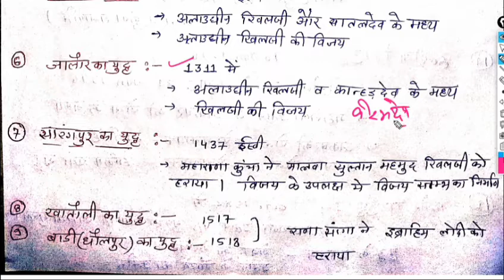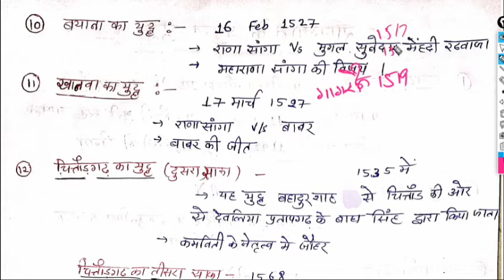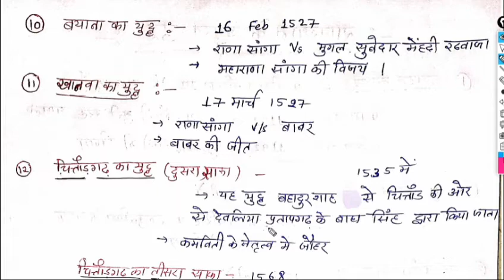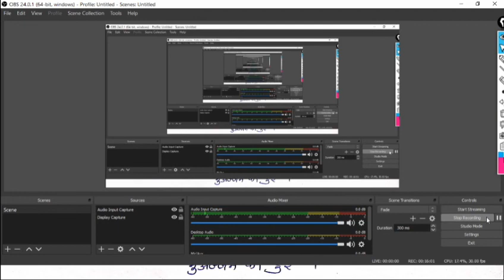राजस्थान के प्रमुख युद्ध । rajasthan ke pramukh yudh । राजस्थान इतिहास के सभी प्रमुख युद्ध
PTI , CET 2022✔️राजस्थान के प्रमुख युद्ध !! rajsthan itihas || Rajasthan History Rajasthan ke pramukh yudh ! 1 प्रश्न पक्का🔥

राजस्थान इतिहास के प्रमुखः युद्ध

Is video me humne rajasthan itihas ke sabhi important yudh ke bare me dekha he,
jo question bstc, ptet ya rajasthan ke sabhi exam me puche jate he.. Jese👇
Haldi ghati ka yudh
Khanva ka yudh
khatoli ka yudh
Panipat ka yudh
Tunga ka yudh
Tarain ka yudh
Giri sumel ka yudh
chittorgarh ka yudh
Ranathnbhaur ka yudh
Sivana ka yudh
Jalore ka yudh etc

bstc 2022 rajasthan itihas pramukh yudh

bstc rajasthan history yudh
bstc 2022 rajasthan history major war
batch 2022 rajasthan gk
bstc 2022 online class
bstc 2022 rajasthan ka itihas
bstc 2022 pramukh yudh
bstc 2022 total form
bstc exam date
bstc 2022 raj gk

rajasthan history by crack exam online

rajasthan history major war

rajasthan itihas ke pramukh yudh
bstc 2022 itihas ke pramukh yudh

patwari rajasthan history

constable rajasthan ke yudh

rajasthan high court chaprasi

rajasthan_itihas_ke yudh

rajasthan history war

patwari most important rajasthan ke pramukh yudh

rpsc gk rajasthan ke pramukh yudh

rssb gk rajasthan ke pramukh yudh

bstc gk rajasthan ke pramukh yudh

पटवारी,rpsc, rssb सभी परीक्षा के लिए महत्वपूर्ण राजस्थान के प्रमुखः युद्ध
pre bstc rajasthan ke pramukh yudh

Bstc 2022 राजस्थान इतिहास के प्रमुखः युद्ध

बीएसटीसी राजस्थान के प्रमुखः युद्ध
Crack Exam Online

Rajasthan ke pramukh yudh,राजस्थान इतिहास के सभी प्रमुख युद्ध,
राजस्थान इतिहास के सभी युद्ध,
राजस्थान के सभी युद्ध,

rajasthan history war,

rajasthan ke all pramukh yudh,
rajasthan ke sbhi pramukh yudh
rajasthan itihas ke yudh,
itihas ke sbhi yudh

rajasthan ka itihas pramukh yudh

bstc 2020 राजस्थान के प्रमुख युद्ध,patwari rajasthan ka itihas,
bstc online class rajasthan gk,
,bstc 2022 rajasthan ke pramukh yudh,ptet 2022 rajasthan gk,bstc2022 gk